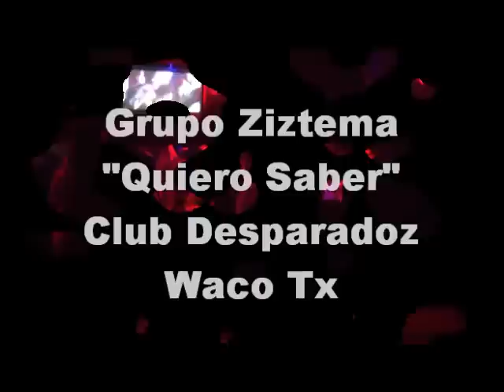Marcus Daniels Grupo Ziztema Quiero Saber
Grupo Ziztema Quiero Saber